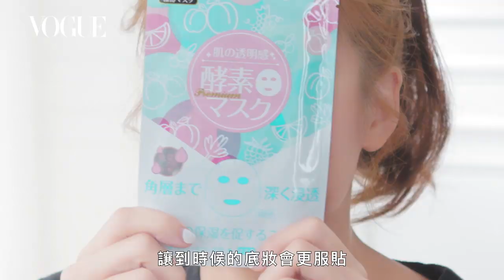搜包！鬼鬼吳映潔激推開架睫毛神器：「捲翹力無敵持久！」｜女星請分享｜Vogue Taiwan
來一起看看鬼鬼吳映潔平常化妝包都裝什麼，冬天即將來臨了，鬼鬼也分享如何讓自己嘴唇不乾裂的小秘訣

【追蹤 VOGUE TAIWAN】
★LINE：VogueTaiwan